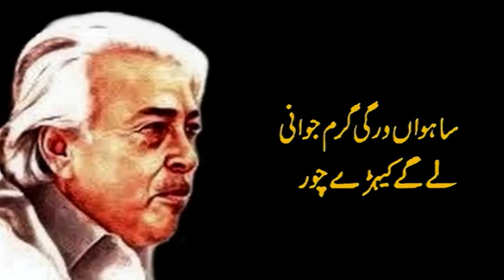Hun Je Mile Te Rok Ke Puchna Vekheya Ae Apna Haal | Munir Niazi | Shahid Rasool